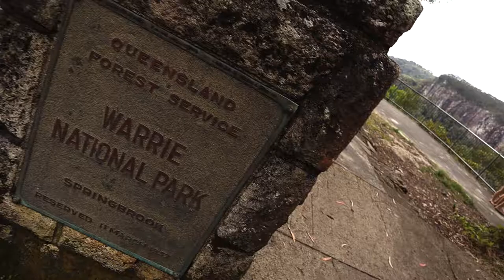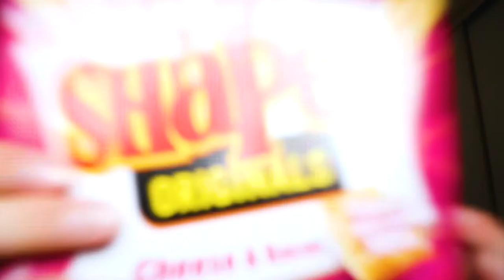LÝKOS - Springbrook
Hello everybody and welcome to yet another lil travel vlog! Come with me as I take a trip to Springbrook with my family for a beautiful and fun adventure. This was actually the first time I've taken my DJI Mavic Air to a destination other than in and around my house. And I'm happy to say that everything when smoothly and was really really fun! So I hope ya'll enjoy, don't forget to subscribe for more beautiful content, share so my videos get just a lil publicity, chuck a cheeky comment below cause ya know, I love to chat AND follow my freshly made Patreon (link below) and give a lil helping hand for my journey in showing the beauty of the world!

Song List!
0:00 - 0:24    ~ The Nights by Avicci
0:25 - 2:31    ~ Don't Know You by Justin Caruso (feat. Jake Miller)
2:32 - 5:00    ~ Are We There Yet by Timeflies (ft. Chase Rice)
5:00 - 6:35    ~ Feel Good by Felix Jaehn & Mike Williams
6:36 - 9:52    ~ Summer Days by Arizona
9:53 - 10:11  ~ Rising High by Shavi (ft. Beatrich)